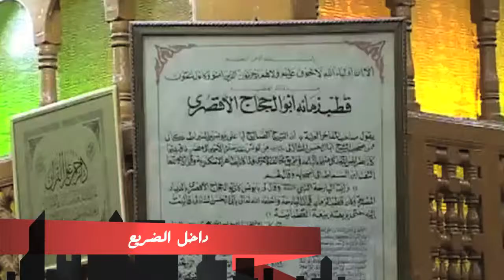الفيلم الوثائقي | حكاية مكان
حكاية مكان - فيلم وثائقي
A Place Story - Documentary Film

يتحدث الفيلم عن تطور الطقوس الدينية من العصر الفرعوني في معبد أمون
مروراً بمولد أبو الحجاج الأقصري حتى العصر الحالي.

The film talks about the evolution of religious rituals
from the Pharaonic era in the Ammon temple
through Mawlid Abo El Hagag El Luxury until the present era.

Creative Producer | Mohamed El Gazayerly

Narration | Hany El Banna

Sound Engineering | Mostafa Gamal

Musical Preparation | Mohamed Amin

Editors | Mohamed El Gazayerly - Haytham Mohamed - Amgad El Sayed

Idea & Directed By | Maryam El Gazayerly

Produced @ 2015

بالتعاون مع شريكنا الإبداعي الأبدي - جي إس إف إستديوز -
جي كرييتيفو تقدم مجموعة من الأفلام الوثائقية التي أنتجناها أو شاركنا في إنتاجها أو حتى قامت جي إس إف إستديوز بأعمال المونتاج فيها.

In cooperation with our Forever Creative Partner - GSF Studios -
G Creativo Presents a group of Documentary Films which we produced or co-produced it or even GSF Studios was its Post Production.